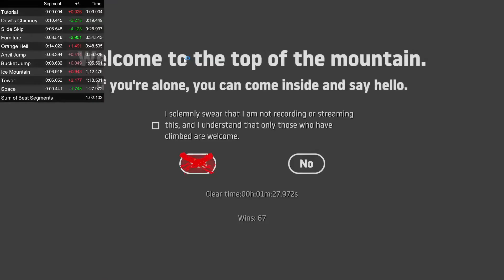Getting Over It 1:27.972 Speedrun!